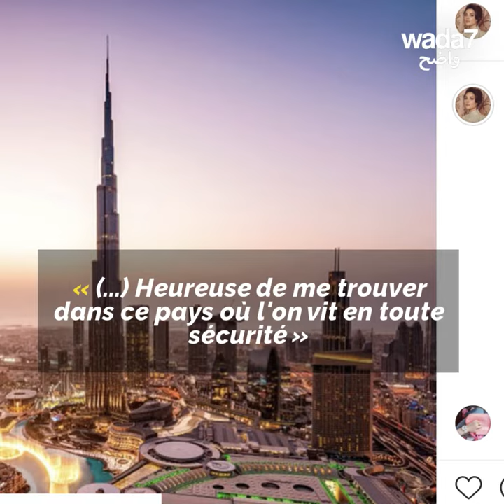Nadine Njeim obtient « la carte en or » aux Émirats!🇦🇪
La star Nadine Njeim, nouvelle ambassadrice de la maison de joaillerie "Damas", a obtenu « la carte en or » aux Émirats arabes unis!🇦🇪😍🔥